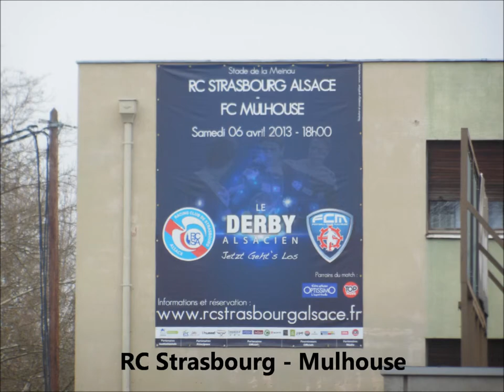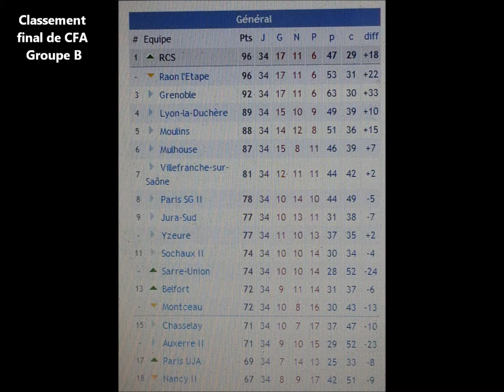RC Strasbourg saison 2012-2013 en image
Saison 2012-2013 du Racing club de Strasbourg en CFA en image.